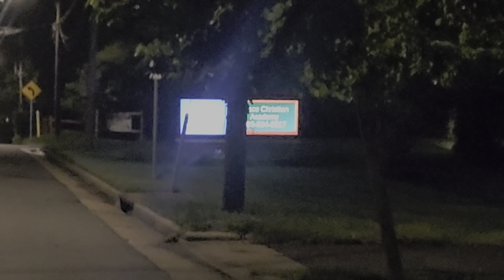I RAN INTO A BEAUTIFUL HANDICAPPED FEMALE DEER 🦌 WITH ONLY 3 LEGS 💕🦌😍🙏